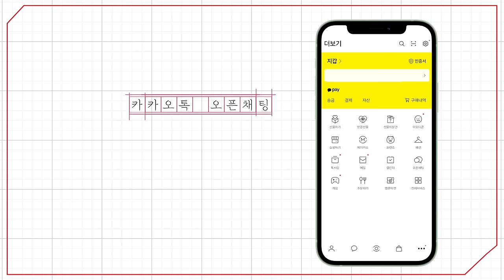[예원교회] 금요예배 - 나의 영웅, 예수 그리스도! (마태복음17:1~8) - 정성민목사 - 2024.11.29.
17:1 엿새 후에 예수께서 베드로와 야고보와 그 형제 요한을 데리시고 따로 높은 산에 올라가셨더니
17:2 그들 앞에서 변형되사 그 얼굴이 해 같이 빛나며 옷이 빛과 같이 희어졌더라
17:3 그 때에 모세와 엘리야가 예수와 더불어 말하는 것이 그들에게 보이거늘
17:4 베드로가 예수께 여쭈어 이르되 주여 우리가 여기 있는 것이 좋사오니 만일 주께서 원하시면 내가 여기서 초막 셋을 짓되 하나는 주님을 위하여, 하나는 모세를 위하여, 하나는 엘리야를 위하여 하리이다
17:5 말할 때에 홀연히 빛난 구름이 그들을 덮으며 구름 속에서 소리가 나서 이르시되 이는 내 사랑하는 아들이요 내 기뻐하는 자니 너희는 그의 말을 들으라 하시는지라
17:6 제자들이 듣고 엎드려 심히 두려워하니
17:7 예수께서 나아와 그들에게 손을 대시며 이르시되 일어나라 두려워하지 말라 하시니
17:8 제자들이 눈을 들고 보매 오직 예수 외에는 아무도 보이지 아니하더라